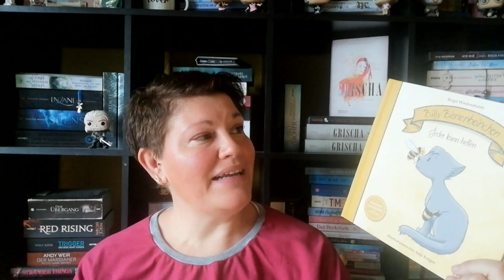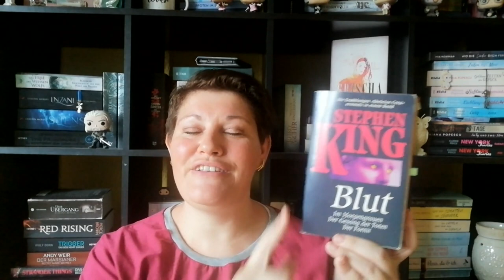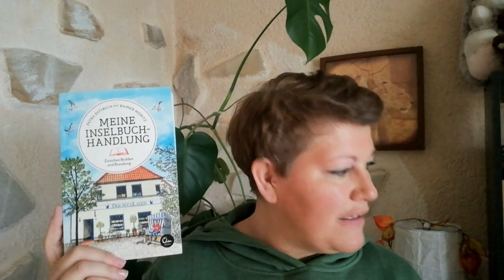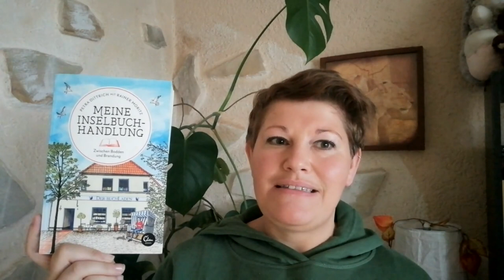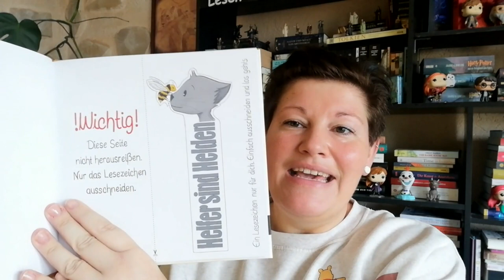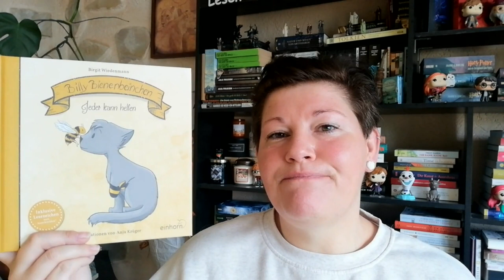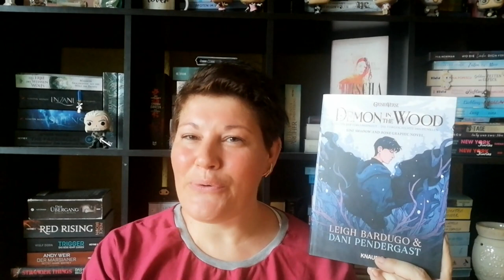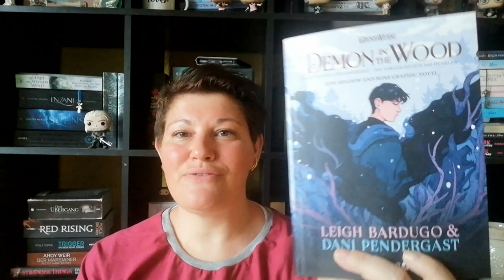Endlich wieder Highlights ~ Bücherwoche #41| LadyoftheBooks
-- Öffne mich --
Endlich wieder Highlights und einen King hab ich im Kingtober auch begonnen.
Was war dein letztes Highlight?

00:00 Intro + Kurzvorstellung der Bücher

03:33 „Mensch & Hund”* von Jose Arce

09:12 „Meine Inselbuchhandlung” von Petra Dittrich und Rainer Moritz

14:37 „Billy Bienenbeinchen” von Birgit Wiedenmann

21:54 „Demon in the Wood” von Leigh Bardugo+ Dani Pendergast

26:00 „Blut“ von Stephen King

28:48 Sonstiges Geplauder über Filme, Serien, usw